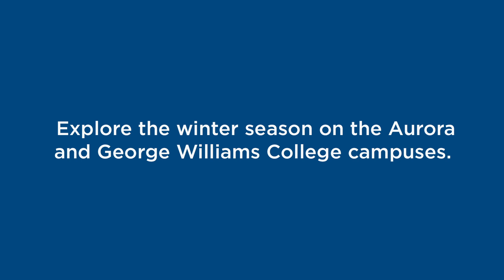Spartans Together: February 15, 2021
Explore the winter season on the Aurora and George Williams College campuses.